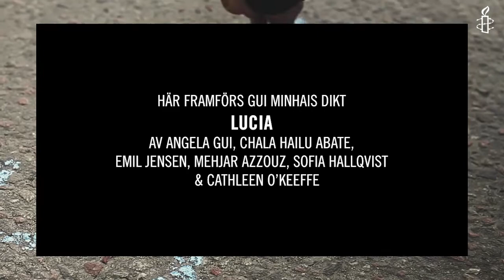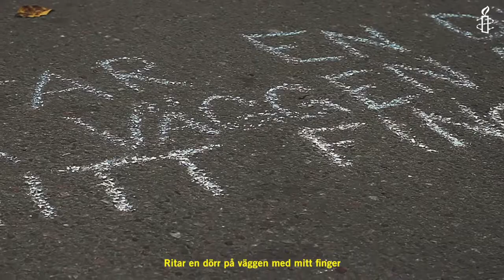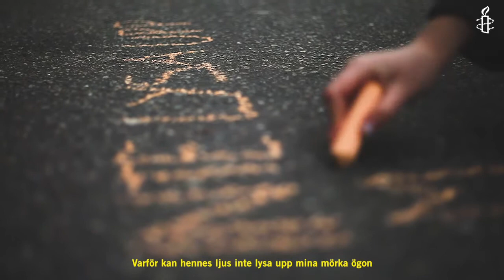Försvunnen i 5 år - men aldrig bortglömd. Kräv rättvisa för poeten och bokförläggaren Gui Minhai!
Den 17 oktober 2020 är det fem år sedan den svenske bokförläggaren och poeten Gui Minhai försvann från sin semesterbostad i Thailand.

Gui har varken fått ha kontakt med sin familj eller sitt juridiska ombud sedan 2018. I februari 2020 meddelade kinesiska myndigheter att Gui Minhai dömts till 10 års fängelse, utan en chans till en rättvis rättegång.

Gui Minhai står upp för frihet och yttrandefrihet. Ingen ska straffas för att de uttrycker sin åsikt!

Medverkar i filmen gör Angela Gui (Gui Minhais dotter), poeterna Emil Jensen och Chala Hailu Abate, Amnestys styrelsemedlem Mehjar Azzouz samt Amnestyaktivisterna Sofia Hallqvist och Cathleen O'Keeffe. Dikten kommer från Gui Minhais diktsamling "Jag ritar en dörr på väggen med fingret" som skrivits från fängelset och kom ut våren 2020.

Skriv under vårt upprop till president Xi Jinping och kräv att Gui Minhai omedelbart släpps fri